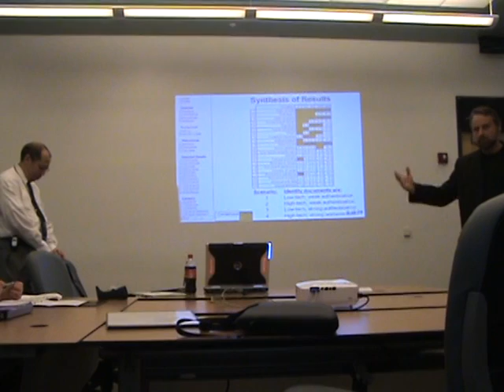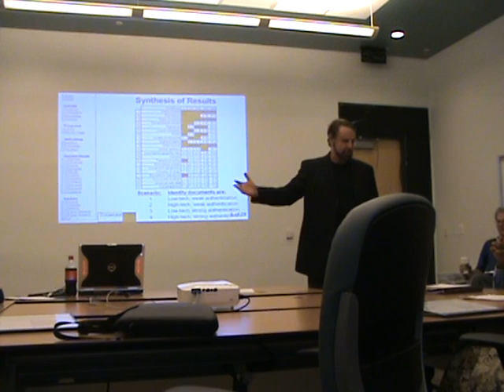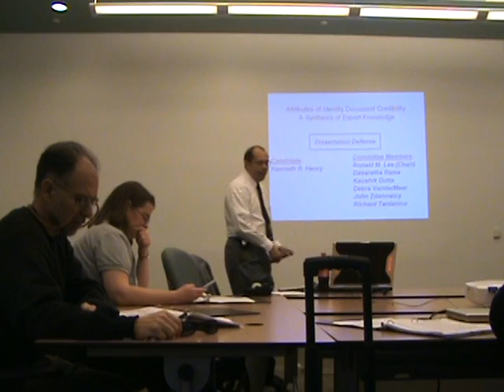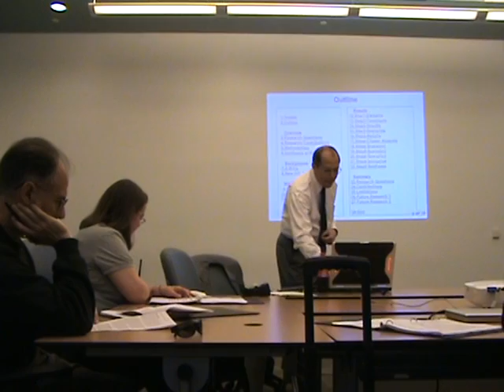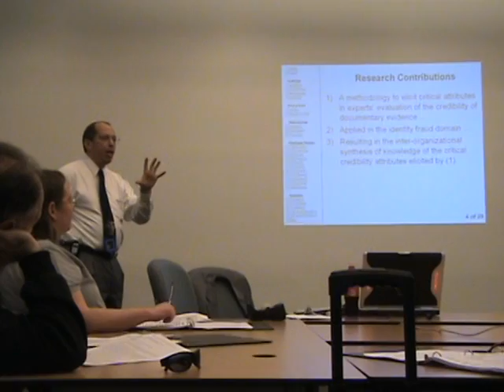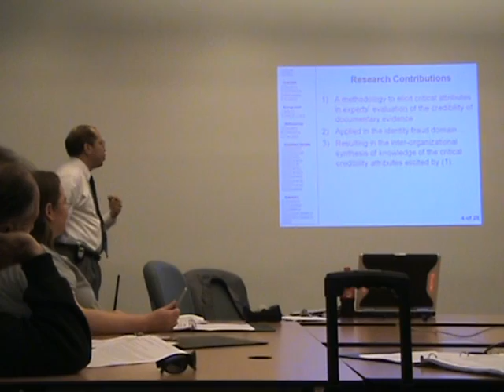20080327-Kenneth Henry -- Dissertation Defense [HD Ver.] #1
Doctoral Dissertation Defense

Attributes of Identity Document Credibility: A Synthesis of Expert Knowledge

by Kenneth Henry
High Defination Version